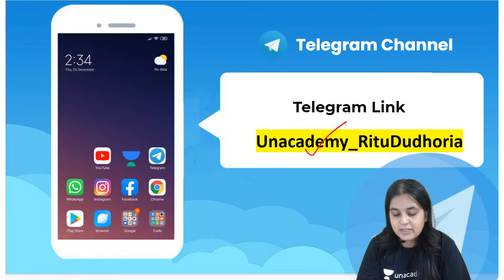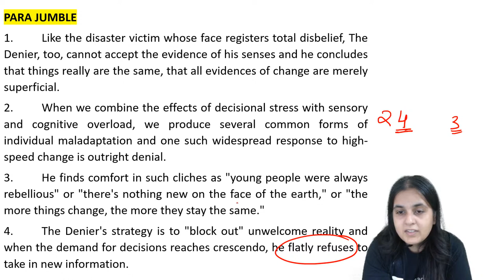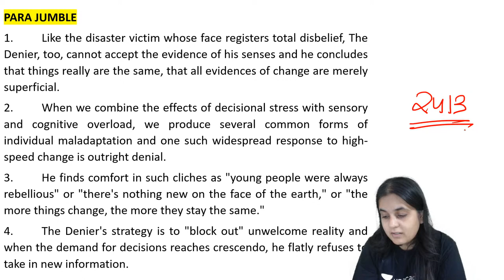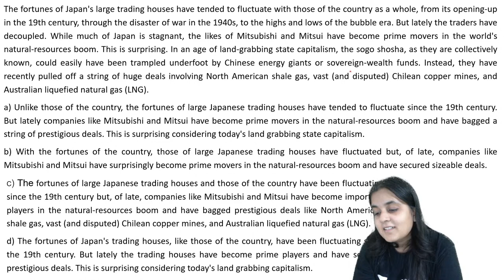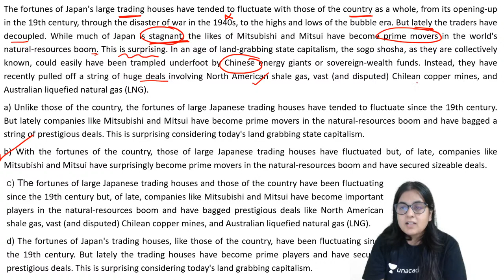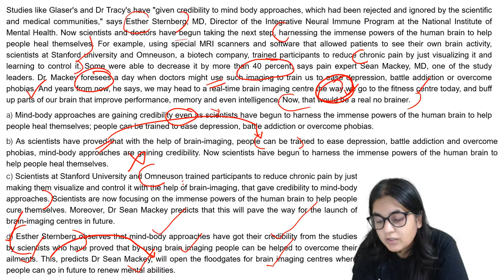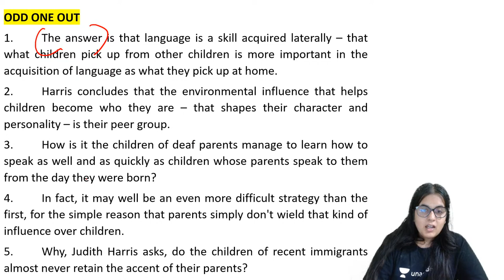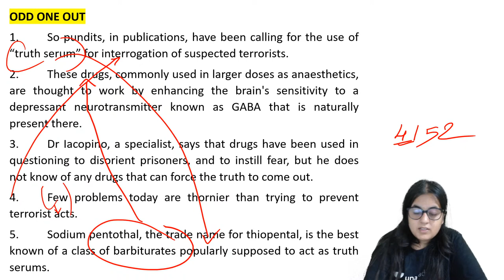VARC Para Based Questions Concepts & Practice 7 l VARC Booster Series l CAT 2021 l Ritu Dudhoria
Checkout our latest offerings In this session, Ms. Ritu Dudhoria will be teaching about VARC Booster Series - VARC Para Based Questions Concepts & Practice 7 from Verbal Ability for CAT 2021 & IPMAT 2021.

In this series, Ritu Dudhoria will guide you and mentor you to ensure 100% Accuracy in CAT 2021, IPMAT 2021, XAT, SNAP, NMAT, IIFT, GRE, and OMETs. The series covers all essential concepts for CAT & OMETs- Para Based Questions - Para Jumbles, Odd One Out, Para Summary, Para Completion, Critical reasoning, Reading Comprehension, Vocabulary, and Grammar.

Welcome to Unacademy CAT Channel, your one-stop solution for all CAT and MBA Exams India’s Top Educators will be teaching you daily on this channel. We will cover the entire syllabus, strategy, updates, and notifications which will help you to crack the CAT 2021 and all other MB exams

Ms. Ritu Dudhoria and other Top Educators take classes on Unacademy App.

Use Code "RITUMBA" to get access.

Unacademy Subscription Benefits:
1. Learn from your favourite Educator
2. Dedicated DOUBT sessions
3. One Subscription, Unlimited Access
4. Real time interaction with Educators
5. You can ask doubts in live class
6. Limited students
7. Download the videos & watch offline

Get the GATE & ESE Iconic Advantage:
1. Personal Coach
2. Study Planner & Bi-weekly Reviews
3. Dedicated Doubt Clearing Space
4. Personalized Test Analysis
5. Study Booster Sessions
6. Preparatory Study Material
7. All the Unacademy Subscription Benefits